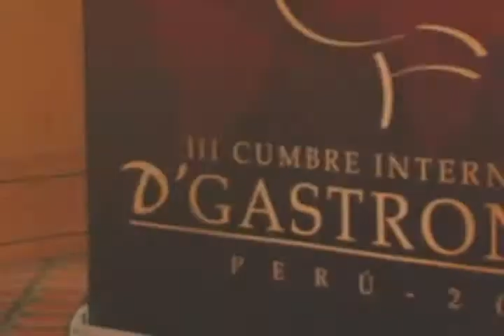:::PACO TORREBLANCA (ESPAÑA)::: PARTE 1: Grandes Maestros de la Cocina Mundial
Entrevista realizada para el programa Grandes Maestros de la Cocina Mundial, en su visita al Perú para la III Cumbre Internacional de Gastronomía.